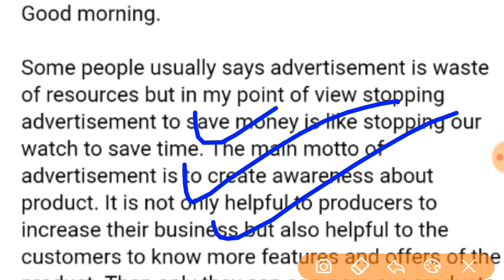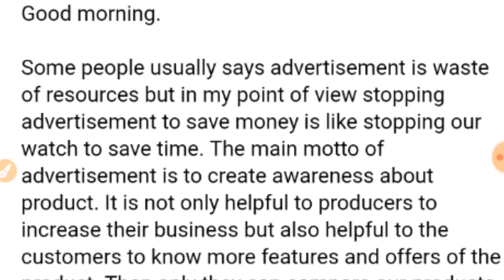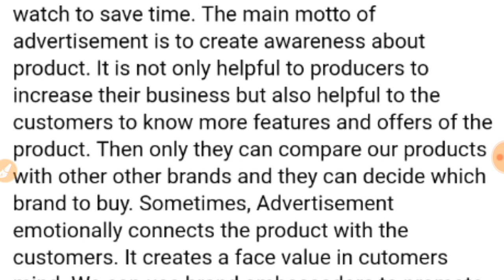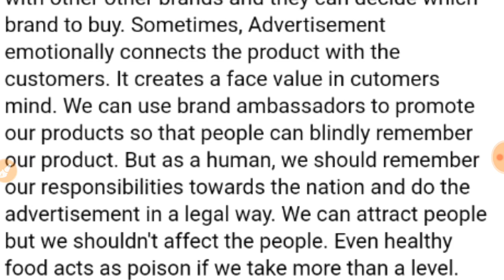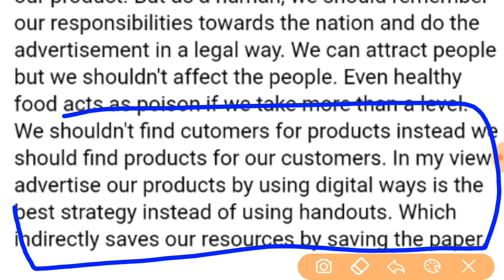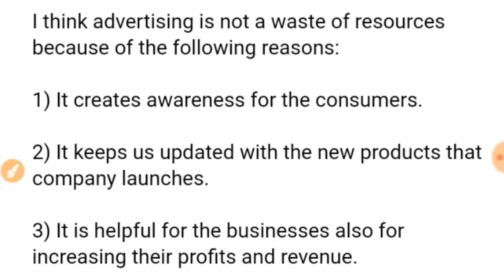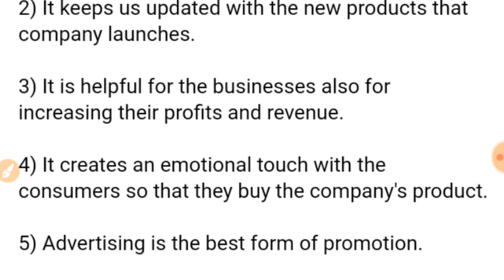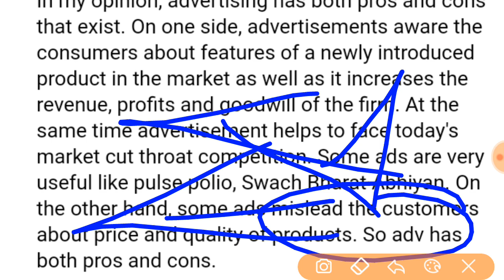Indian airforce phase second group discussion on advertisement,,,airforce group discussion,,,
hey friends once again welcome to my channel friends Inthis video I'll bring a gd topic which asked in exam center friends if you prepare this topic it will be very beneficial to you...